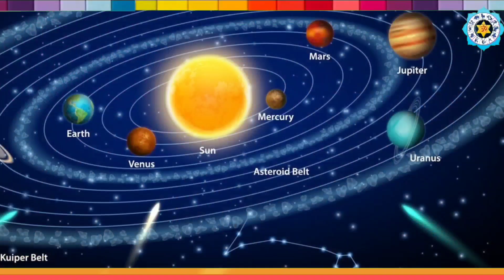2 मई शुक्र का मिथुन राशि में गोचर 5 राशियों की लगेगी बंपर लॉटरी कर्ज मुक्ति 2 May Shukra Gochar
2 मई शुक्र का मिथुन राशि में गोचर 5 राशियों की लगेगी बंपर लॉटरी कर्ज मुक्ति 2 May Shukra Gochar